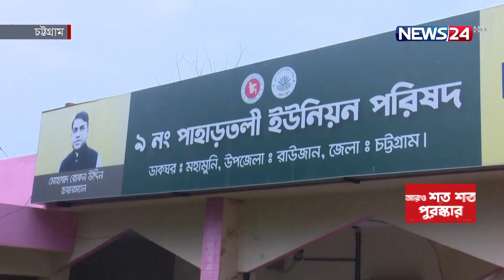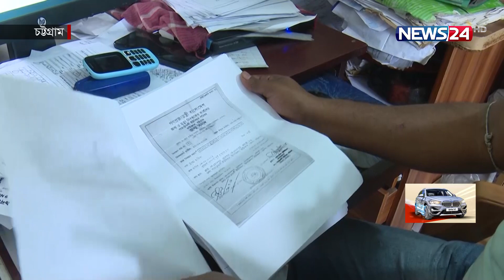চট্টগ্রামের প্রত্যন্ত অঞ্চলে গড়ে উঠেছে ডিজিটাল ইউনিয়ন সেন্টার | CTG | News24